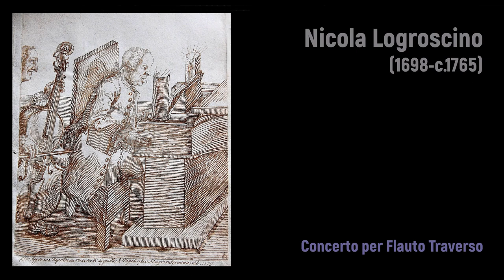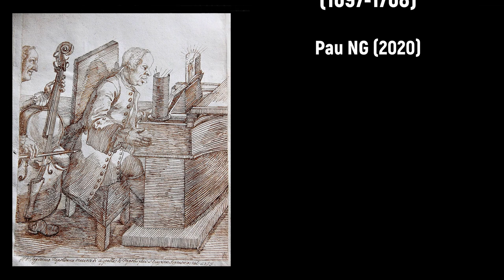Nicola Logroscino (1698-c.1765) - Concerto per Flauto Traverso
Composer: Nicola Logroscino (1698-c.1765)
Work: Concerto per Flauto Traverso
Performers: Angеlο Ragnο (flauto); Orchestra da Camera T. Traеtta; Vitο Clеmеnte (conductor)

Painting: Giovanni Antonio Canal 'Canaletto' (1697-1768) - A Lock, a Column, and a Church beside a Lagoon

Nicola Bonifacio Logroscino
(Bitonto, bap. 22 October 1698 - Palermo?, c.1765)

Italian composer. In June 1714 he and his younger brother Pietro entered the Conservatorio di S Maria di Loreto, Naples. On 1 October 1727 the conservatory expelled them both ‘for bad traits of character’. Pietro was later readmitted (on the condition that he no longer consort with his brother), but Nicola was not. In May 1728 he became organist to the Bishop of Conza (Avellino) and stayed in this post until June 1731 when he returned to Naples, marrying a local girl there in November of the same year. Logroscino's first known composition, the oratorio Il mondo trionfante nella concezione di Maria sempre Virgine, was performed near Brno in 1730 at the court of Cardinal von Schrattenbach. In 1735 his first known comic opera, Lo creduto infedele, was presented at the Teatro della Pace, Naples. In a statement written in October 1738 by one of the ministers of the King of Naples, recommending Logroscino for an opera commission for the Teatro S Carlo, the minister added that the composer had already ‘set many comedies to music in the small theatres of the capital’. Two other comic operas reputedly by Logroscino may belong to this period: Tanto ben che male and Il vecchio marito. His first known full-length opera, Il Quinto Fabio, was written for the Teatro delle Dame, Rome. Thereafter he wrote numerous comic operas, sometimes in collaboration with other composers, most of which were for the ‘small’ Neapolitan theatres such as the Fiorentini and Nuovo. It is on these comic operas that his reputation is chiefly built.

Giuseppe Bertini, in his Dizionario Storico-Critico (1814–15), mistakenly implied that Logroscino was maestro di contrappunto at the Conservatorio de' Figliuoli Dispersi in Palermo from 1747, an error echoed in many subsequent biographies. Prince Corsini only approved the new constitution for the conservatory in that year and after the directors failed to secure Perez, Gregorio Sciroli was hired as maestro di cappella. Indeed, Prota-Giurleo cited documents confirming Logroscino's presence in Naples in 1753, and the popularity of his music in Naples throughout the 1740s and early 50s supports his continued presence there. Documentary evidence of Logroscino's move to Palermo comes from his nomination to replace Sciroli in September 1758. By January 1760 a serenata he wrote was performed in the gallery of the royal palace and about that time he completed a new third act for Galuppi's La nozze (staged in the S Cecilia theatre). In that year he also dated the autograph manuscript of his Stabat mater. He was apparently joined in Palermo by his brother, Pietro, in 1762. The administrative journals of the conservatory list pay records for Logroscino as late as 30 November 1764, but a gap in these records then stretches until September 1767. Nevertheless, the libretto for the serenata Il tempio dell'onore, dated 12 January 1765, refers to the composer as already dead.